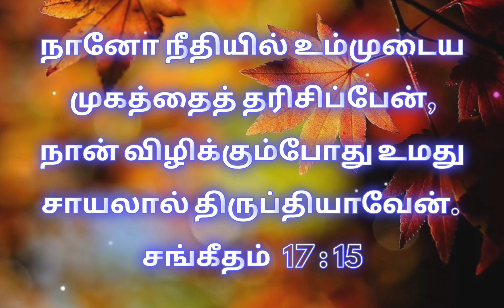சங்கீதம் : 17 📖 பரிசுத்த வேதாகமத்தை வாசிக்க ஒன்றாக இணைவோம்..... ✍🏼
நாம் ஒரு புதிய, உற்சாகமான ஆவிக்குரியப் பயணத்தின் வாசலில் இருக்கிறோம். ஒவ்வொரு நாளும் நாம் *365 நாட்களும் அவருடைய வார்த்தையை* கேட்கப் போகிறோம். ஒவ்வொரு உறுப்பினரும் இந்த பைபிள் வாசிப்பு திட்டத்தில் குறைந்தபட்சம் *ஒரு நபரையாவது* வேதாகமத்தை வாசிக்க வைப்போம். பரிசுத்த வேதாகமத்தை வாசிக்க ஒன்றாக இணைவோம். ✍🏼